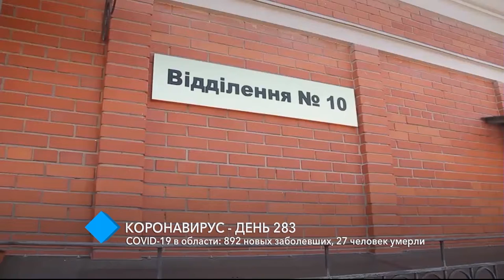COVID-19 в Одесской области: 892 новых случаев инфицирования